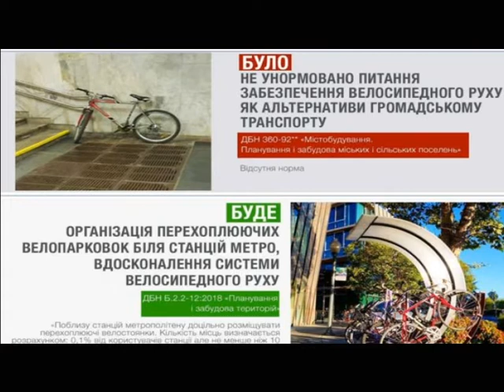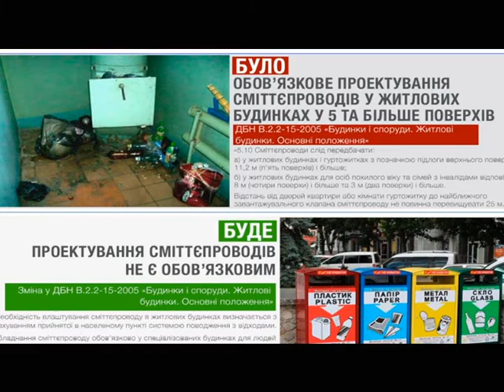Тема дня - Нові державні будівельні норми